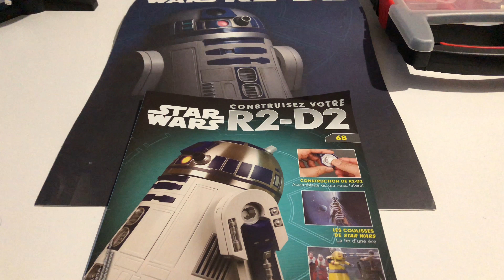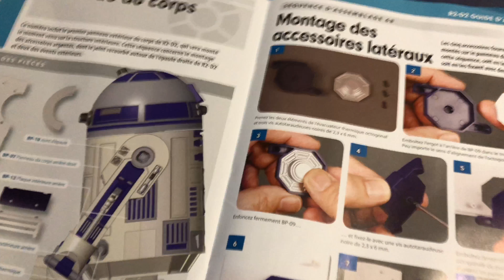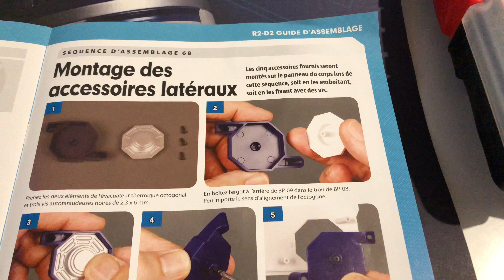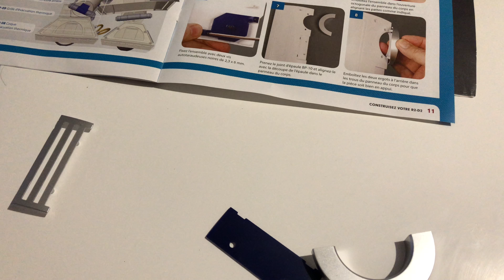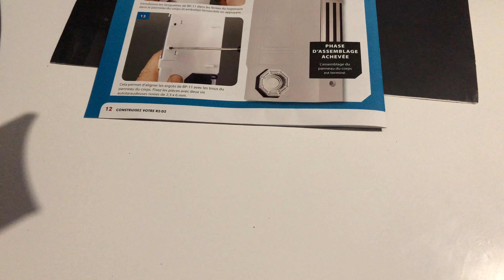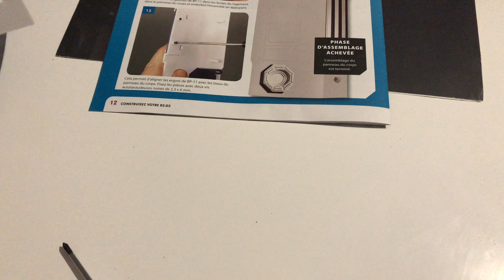Construisez votre R2D2 épisode 68! Le corps enfin montre le bout de son nez!!